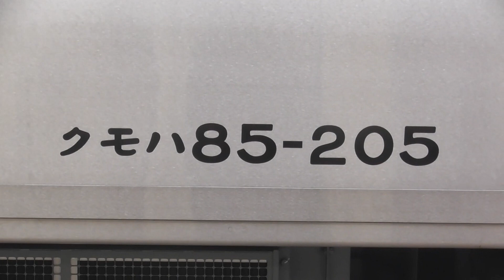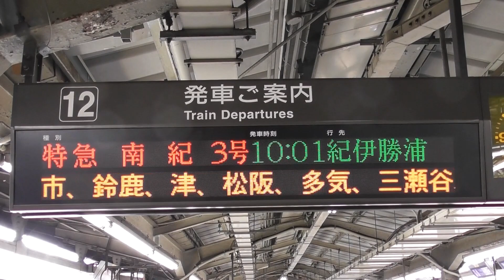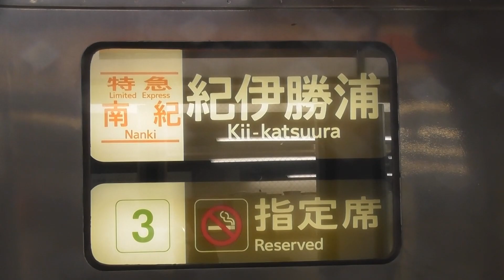【本日も南紀1号は総組替に！！！しなの号は久しぶりに10両編成！！！ひだ号の増結は1・3・5と大阪ひだ号！！！大阪ひだ号はずっと4両編成が続くがいつまでなのか？？？】【2023年3月24日(金)曇】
2023年3月24日(金) 本日の特急南紀号の両数です 。

2023年3月24日(金) 本日の特急ひだ号の両数です。
名古屋07：43発の1号6両編成(高山)
名古屋08：43発の3号8両編成(富山)
名古屋09：39発の5号6両編成(飛驒古川)
名古屋10：48発の7号6両編成(富山)
名古屋11：43発の9号8両編成(高山)
名古屋12：48発の11号6両編成(富山)
名古屋14：48発の13号6両編成(富山)
名古屋16：03発の15号4両編成(高山)
名古屋18：12発の17号4両編成(高山)
名古屋20：17発の19号4両編成(高山)

2023年3月24日(金) 本日の特急しなの号の両数です。
名古屋07：00発の1号6両編成(F)
名古屋08：00発の3号6両編成(F)
名古屋09：00発の5号10両編成(J)
名古屋10：00発の7号6両編成(F)
名古屋11：00発の9号8両編成(H)
名古屋12：00発の11号8両編成(H)
名古屋13：00発の13号6両編成(F)
名古屋14：00発の15号6両編成(F)
名古屋15：00発の17号6両編成(F)
名古屋16：00発の19号6両編成(F)
名古屋17：40発の21号10両編成(J)
名古屋18：40発の23号8両編成(H)
名古屋19：40発の25号6両編成(F)